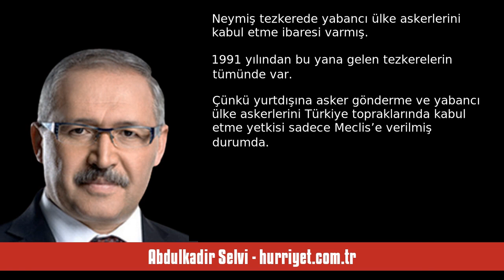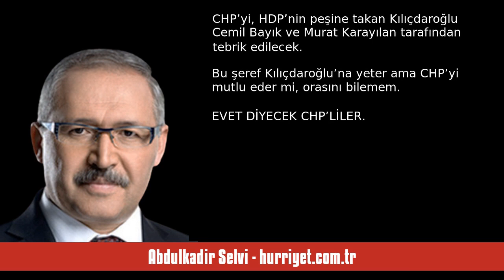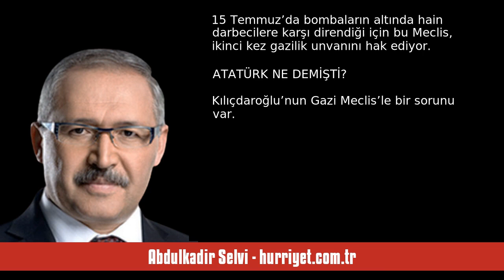ABDULKADİR SELVİ: KILIÇDAROĞLU’NUN ATATÜRK’LE SORUNU MU VAR - SESLİ MAKALE DİNLE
Abdulkadir Selvi - hurriyet.com.tr - Kılıçdaroğlu’nun Atatürk’le sorunu mu var - 11 Ekim 2023 tarihli yazısının seslendirmesi

"Konuşmasını izlerken Kemal Bey’in CHP’yle, Atatürk’le, Türkiye Büyük Millet Meclisi ile sorunu olduğunu düşündüm.

Birinci Körfez Savaşı’ndan bu yana Meclis’te Irak, Afganistan ve Suriye tezkereleri çıkarılır. CHP, ister koalisyon ortağı olsun, ister muhalefette olsun hepsine de evet oyu verirdi.

KANDİL TEŞEKKÜR ETTİ

Kılıçdaroğlu ile birlikte CHP, tarihinde ilk kez Irak ve Suriye tezkeresine hayır oyu kullandı. Kılıçdaroğlu’nun bu tavrına en büyük alkış o zaman Kandil’den gelmişti. Murat Karay. "